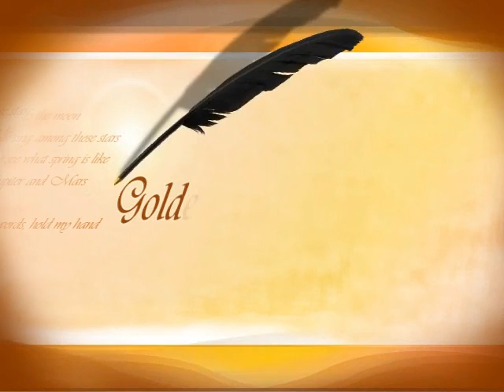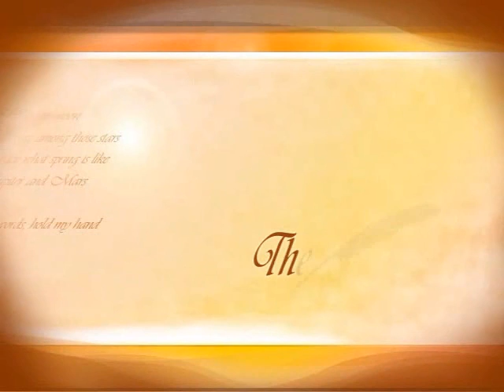Ifigenia KATIKA: "Sorrow"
musical composition created with my computer program